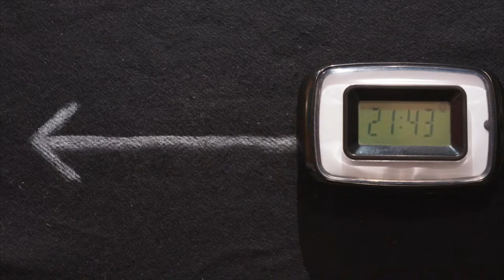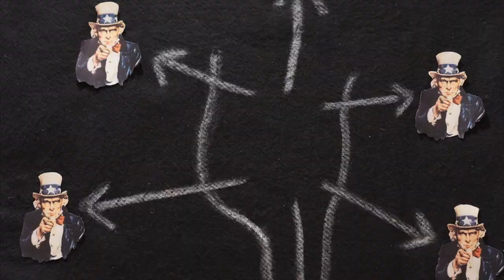Éros et Thanatos en Amérique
Un petit film exagérant les mœurs américaines. Mais gentiment, hein.